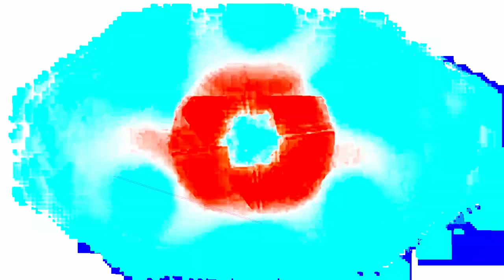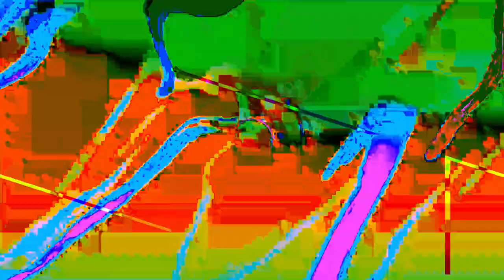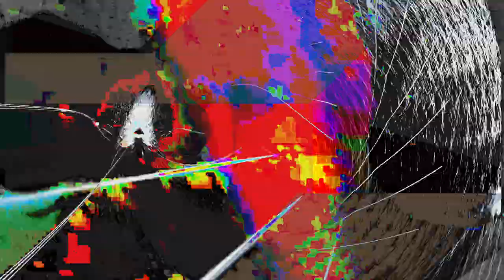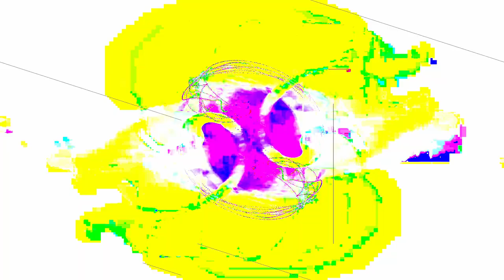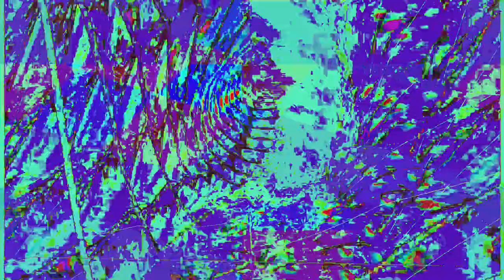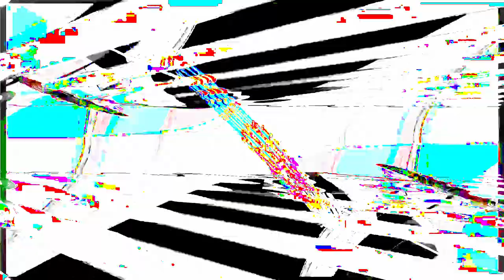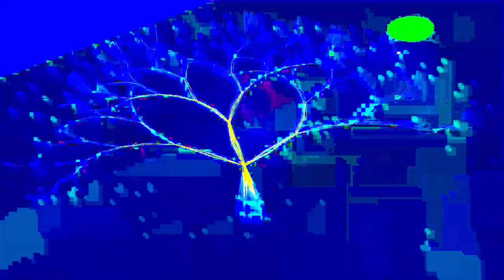[EPILEPSY WARNING] Movie 24 01 24 17h36m53s